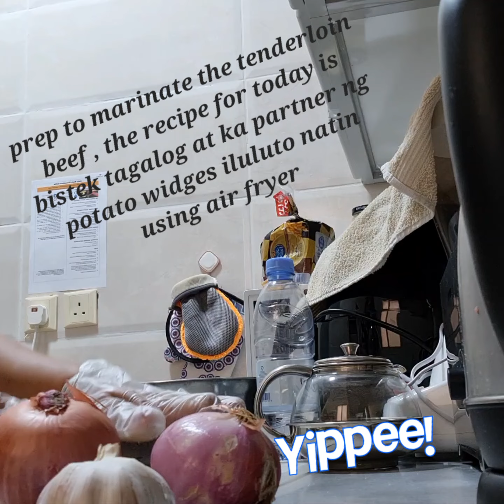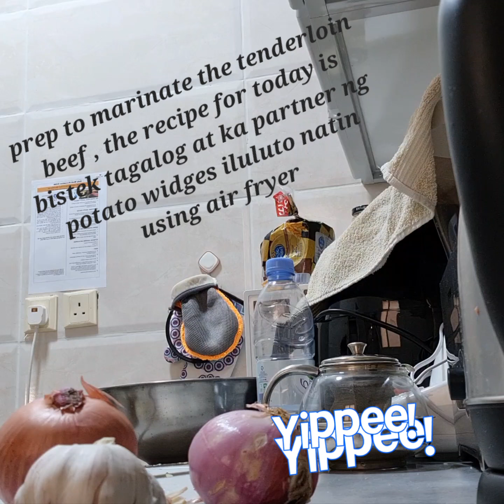MENU FOR TODAY - BISTEK TAGALOG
I am back to my passion, its been a while I thought why not create another video to share. Today I am going to cook Bistek Tagalog but with a twist :-) I will share a separate video for the preparation of the potato widges to be cook using my air fryer :-)